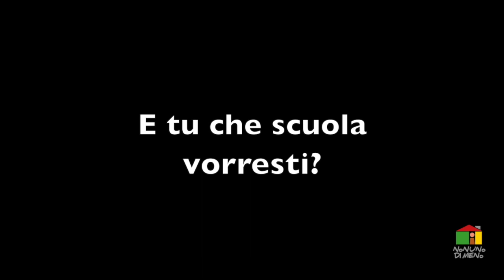La scuola che vorrei n. 18